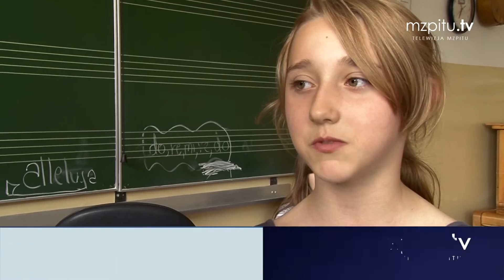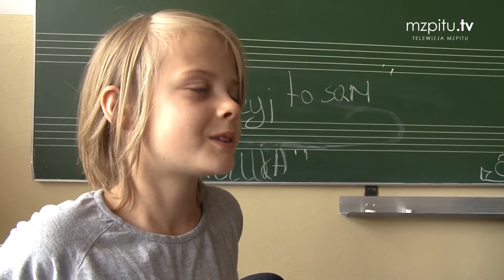SZTUKA PROFILAKTYKI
Szarpanie strun i doskonalenie wokalu to szansa, by zarazić młodych ludzi pasją mogącą odwrócić ich uwagę od niebezpiecznych zachowań. Z takiego założenia wyszli specjaliści z Miejskiego Zespołu Profilaktyki i Terapii Uzależnień w Olsztynie, którzy wsparli pedagogów ze Szkoły Podstawowej numer 1